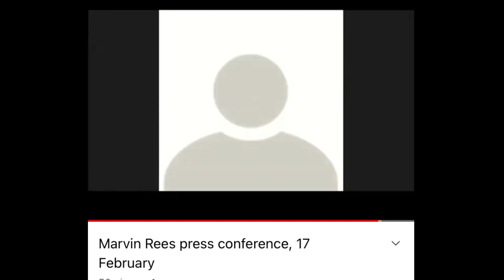Boycott in Bristol due to ban is a misunderstanding say council who claim LDRs are not banned